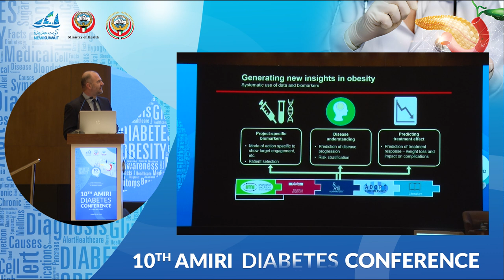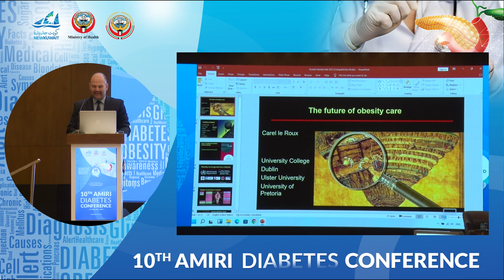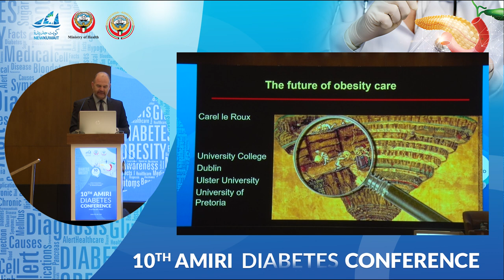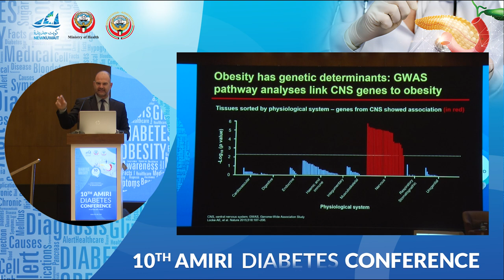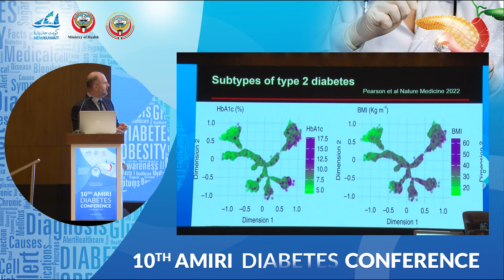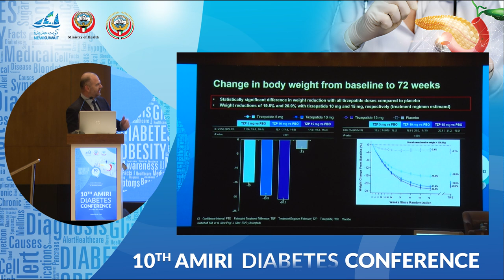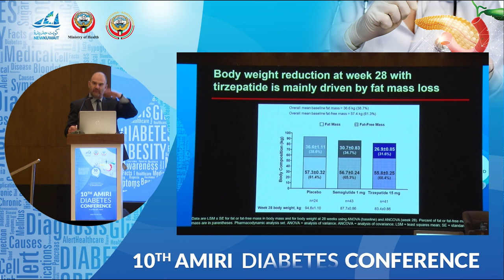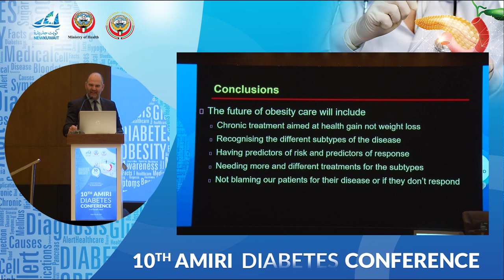How can Kuwait become involved in IMI SOPHIA - Prof. Carel le Roux